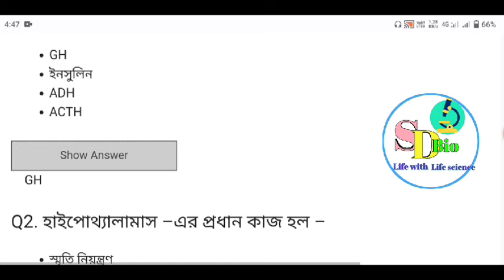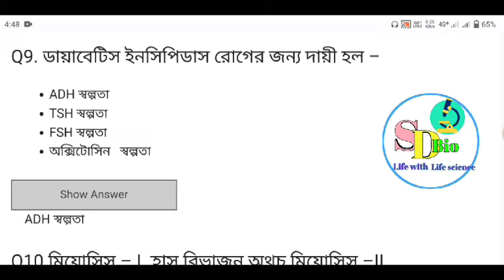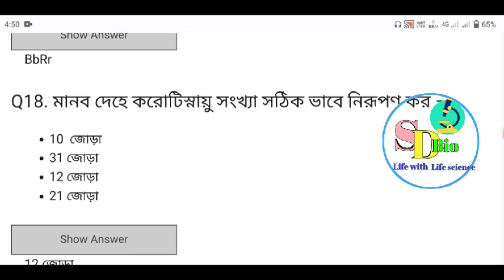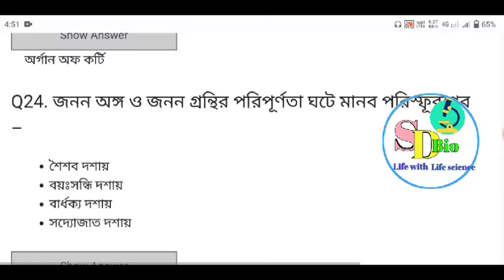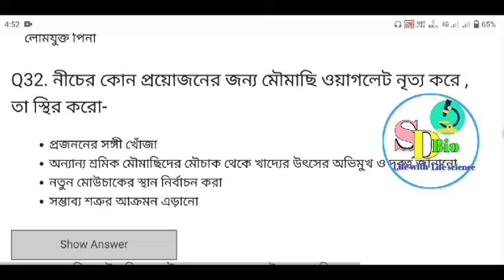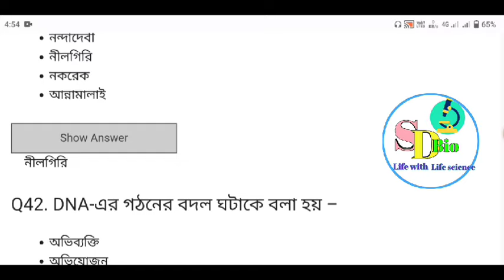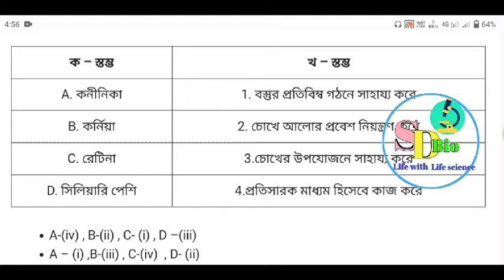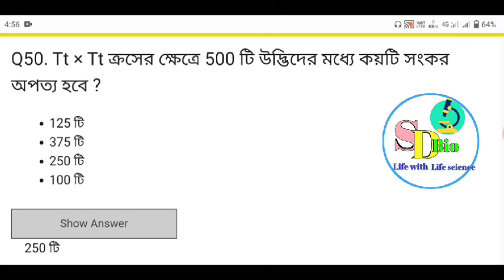Madhyamik Life Science Question Paper 2024। Madhyamik Life Science Suggestion 2024।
madhyamik life science suggestion 2024 mcq
life science suggestion 2024 class 10
madhyamik life science suggestion 2024 pdf
class 10 life science suggestion 2024 west bengal board
wb board madhyamik life science suggestion
class 10 life science question 2024
2024 madhyamik life science suggestion
madhyamik life science suggestion 2024 saq
life science suggestion 2024 5 marks
madhyamik life science suggestion 2024 2 marks

My YouTube gear :
Social Address..